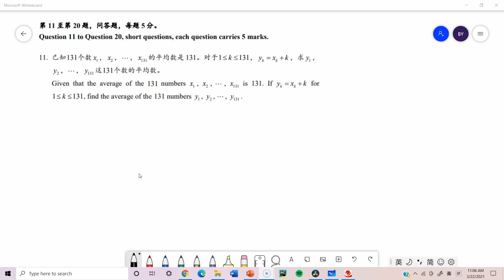陈景润数学比赛：2019高阶组 #11 - #13